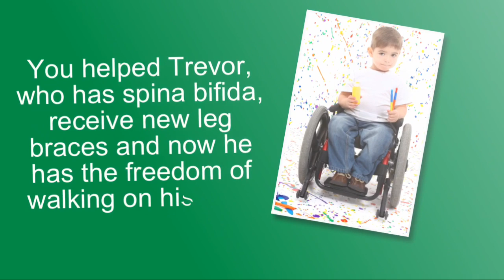How you help the families of The Kelly Anne Dolan Memorial Fund